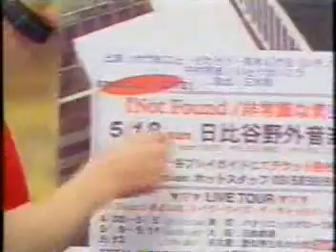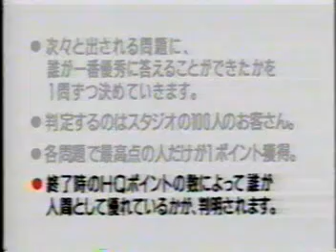BLT_HQテスト 1／5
1998.xx.xx